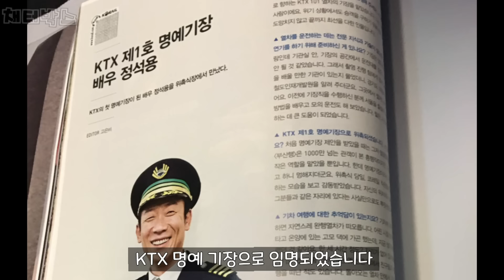영화 부산행(2016) 숨겨진 이야기들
안녕하세요 채터박스 입니다.

오늘은 2016년에 개봉했던
한국 좀비 영화 부산행의 비하인드 스토리 영상입니다.

부산행은 최근에 나온 넷플릭스 오리지날 시리즈인
지금 우리 학교는에서도 언급된 적이 있었죠

주연 배우인 공유와 김수안의 부산행 캐스팅 비화부터
최근 헐리우드에서 리메이크되는
헐리우드 판 부산행까지 다양한 이야기를 영상으로 준비했어요

감사합니다.:)